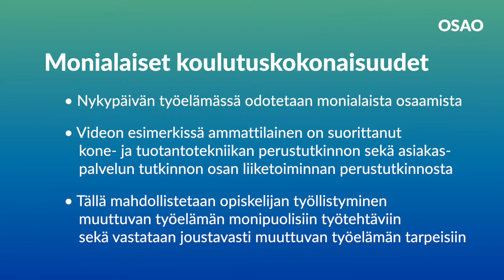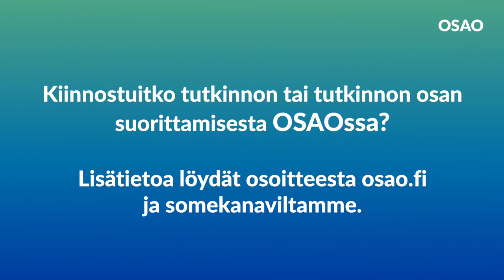OSAO - Hitsaajasta monialaosaajaksi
OSAO tarjoaa monenlaisia mahdollisuuksia ammattitaidon kasvattamiseen. Osaamisen laajentaminen työelämän tarpeita vastaavaksi ei välttämättä vaadi koko tutkinnon suorittamista. Joskus riittää tutkinnon osan tai osien suorittaminen esim. toisesta perustutkinnosta, ammattitutkinnosta tai erikoisammattitutkinnosta. Tutkinnon osan suorittamalla on myös mahdollista tutustua kiinnostavaan alaan ja työllistyä. Tutkinnon osan suorittaminen ei välttämättä vaadi alan aiempaa osaamista.

OSAO on Suomen johtava koulutusyhteisö, joka mahdollistaa työelämäosaamisen ja jatkuvan oppimisen. OSAOssa on noin 850 työntekijää ja olemme Oulun seudun suurimpia työnantajia. Koulutuskuntayhtymän konserniin kuuluvat OSAOn koulutusyksiköt, OSAO Edu Oy ja Virpiniemen liikuntaopisto. OSAO toimii Oulun seudulla ja Koillismaalla.